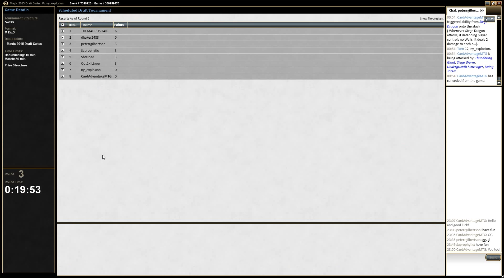Card Advantage Draft #18 - Round 3, M15 13 August, 2014